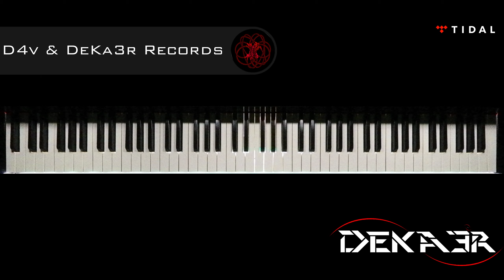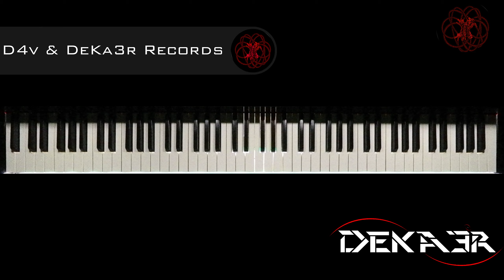🔴 IRL 🎹 EJERCICIOS para PIANO - FA sostenido Mayor - ESCALAS DOBLES en TERCERAS - 1670